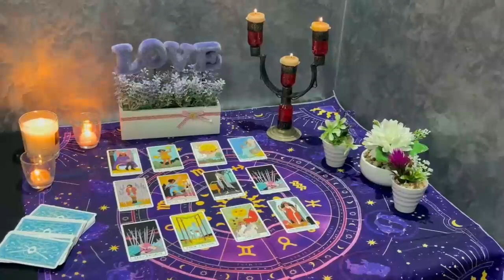AQUARIUS 🔥I SWEAR TO YOU THAT IN 10 MINUTES YOU WILL KNOW WHAT IS HIDING🤐🔥🤫 APRIL 2024 TAROT READING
Aquarius Love
Aquarius 2024
Aquarius today
Aquarius APRIL